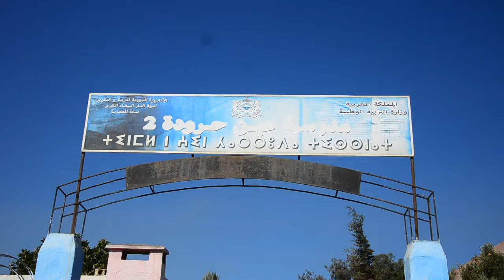قبل انطلاق العام الدراسى الجديد .. جمعية نهظة زناتة تنظم حملة نظافة موسعة بمؤسسة عين الحرودة 2